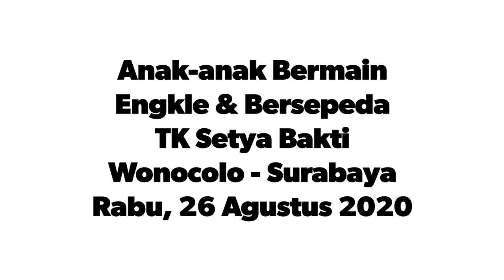Keseruan Anak-Anak Bermain Engkle dan Bersepeda, Kelompok B - TK Setya Bakti, Rabu - 26 Agustus 2020